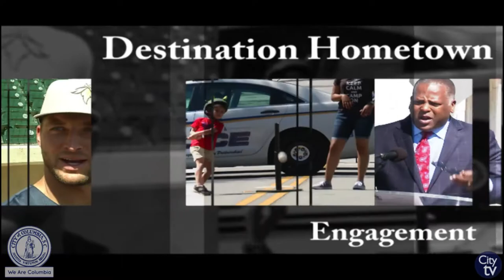Destination Hometown Weekend Watch | 31st Annual Martin Luther King, Jr. Celebration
This week's Destination Hometown is excited to promote the 31st Annual Martin Luther King, Jr. Celebration at King Park, 2300 Greene St., at 4:00 p.m. This ceremony will honor the life and legacy of Dr. King with music and presentations, as well as speeches from community leaders.

Weekend Watch specifically informs citizens of weekend activities and events and is distributed every Thursday morning! If you would like to join the newsletter recipient list, please email pio.columbiasc.net.